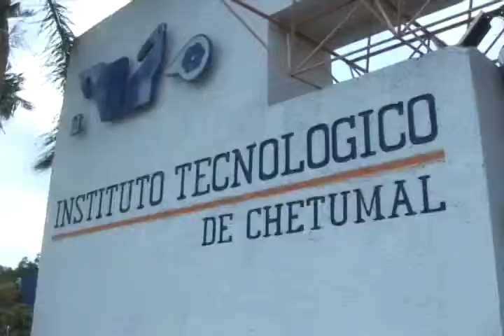Se mantiene un plantón en contra de Mirna Manzanilla por el arraigo Yucat